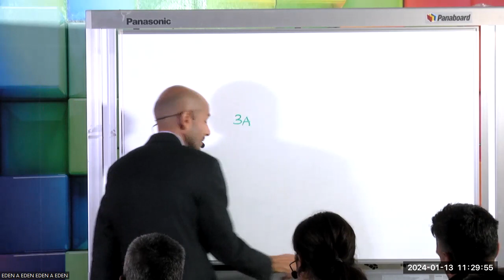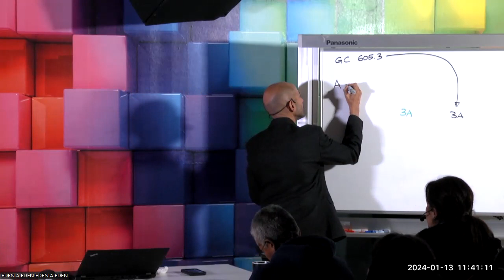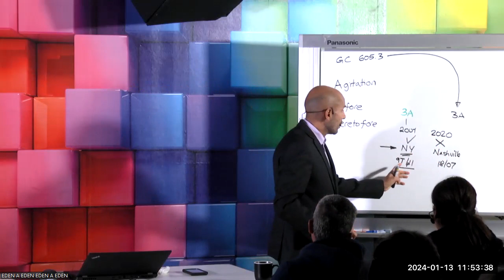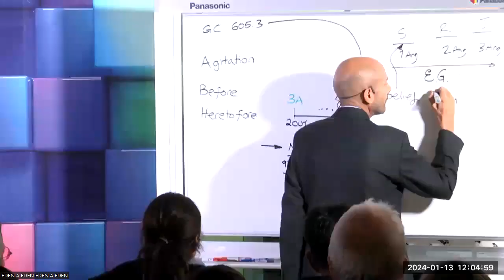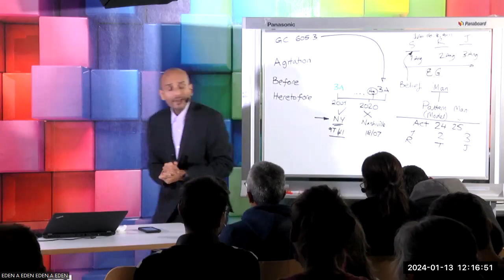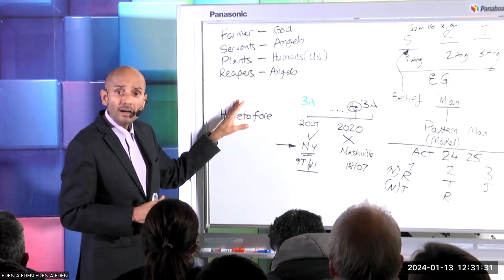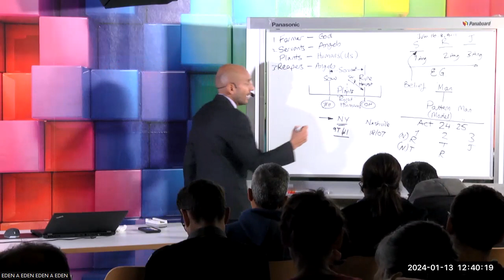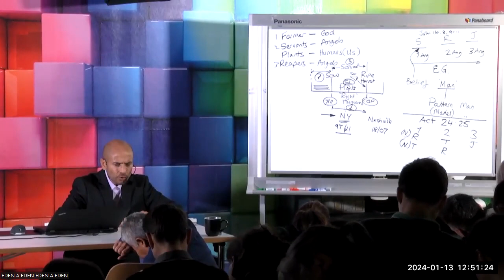3 Locating the Third Angel - SOP & Matt 13 - Parminder Biant (13th January 2024)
Parminder Biant
January 13, 2024
2024 Germany PIP CM January 11-13, 2024
3 Locating the Third Angel - Spirit Of Prophecy & Matthew 13 - Parminder Biant (13th January 2024)

There is trouble with the audio cutting in and out. Sorry.